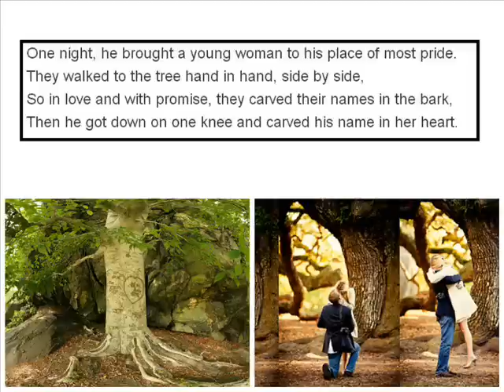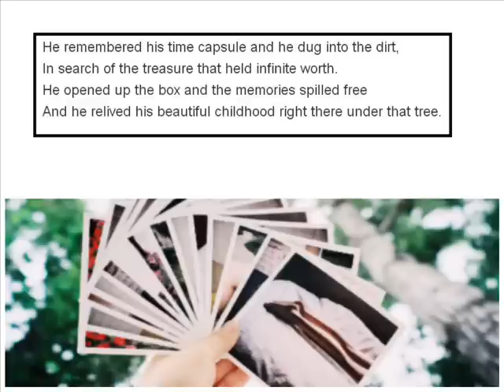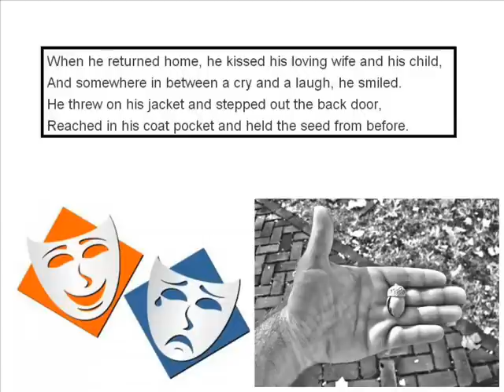Seeds of Change - Drew Chadwick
This is the children's story Drew wrote.

The background song is Heaven Awaits, also by Drew.